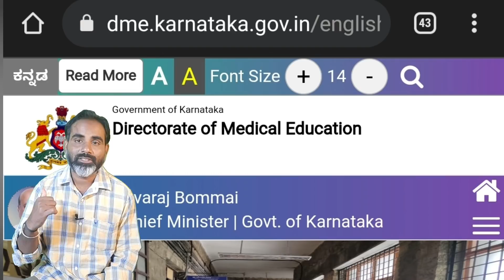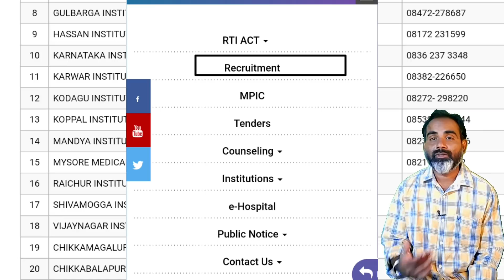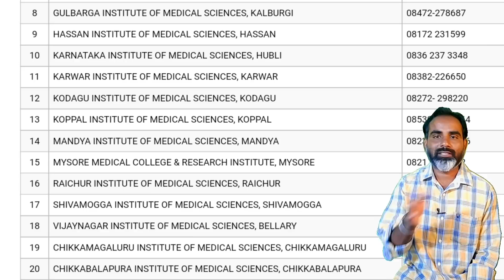Two new medical colleges added in directorate medical education|KEA May add these in Seat matrix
New Medical. Colleges in KEA seat matrix 2021.